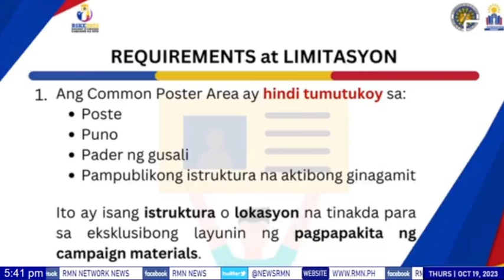Mga paglabag sa unang araw ng campaign period para sa BSKE, naitala ng Comelec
Mga paglabag sa unang araw ng campaign period para sa Barangay at Sangguniang Kabataan elections, naitala ng Comelec

Detalye hatid ni Radyoman Chzianelle Salazar / RMN Manila